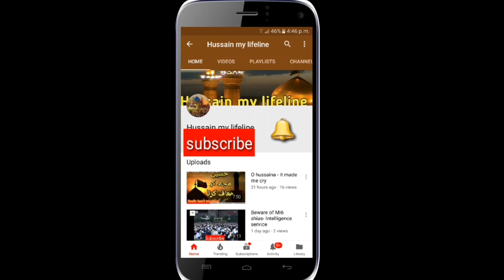Barzakh main soda bohat mehnga hoga yahin pr 3 kaam kr lo..!! || Maulana Syed Ali Murtaza Zaidi